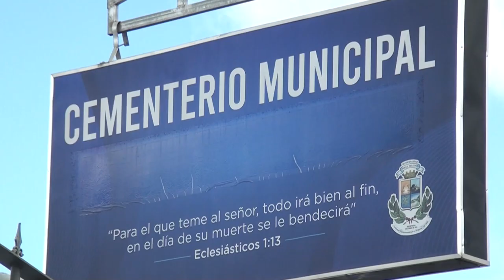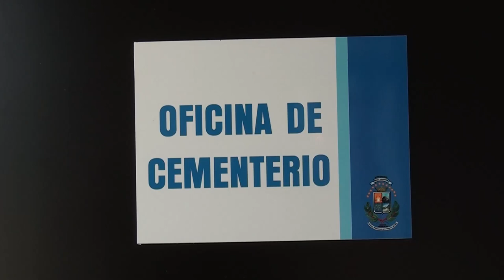Instan a la población a adquirir nichos en el nuevo cementerio municipal en La Angostura